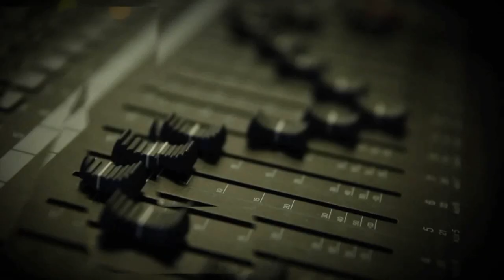TVAL Notícias - 15/09/22